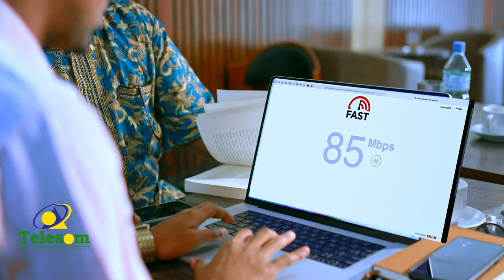Wasiir Kaahin ayaa go'aamo ka soo saaray dhalinyarada Magaalada iyo xeebaha taga maalmaha Ciidda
Wasiir Maxamed Kaahin  ayaa go'aamo ka soo saaray dhalinyarada Magaalada iyo xeebaha kale taga  maalmaha Ciidda